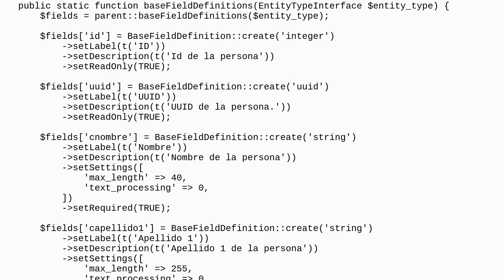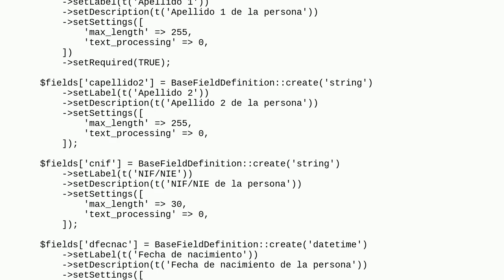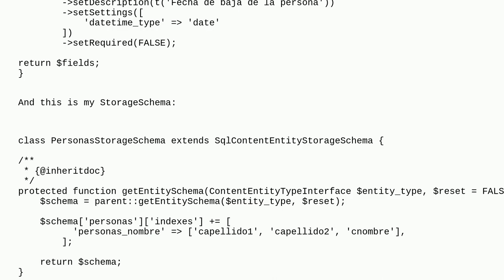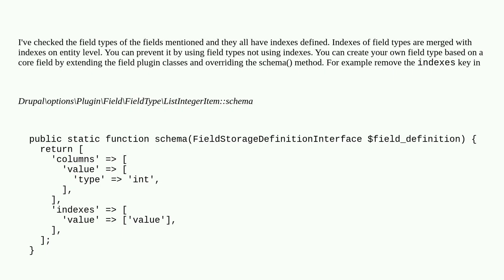Drupal: How to prevent custom field being indexed in custom entity?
How to prevent custom field being indexed in custom entity?

A special thanks goes out to the community

  entity